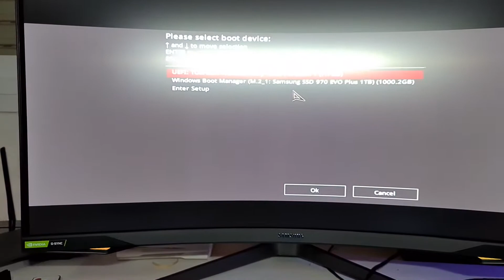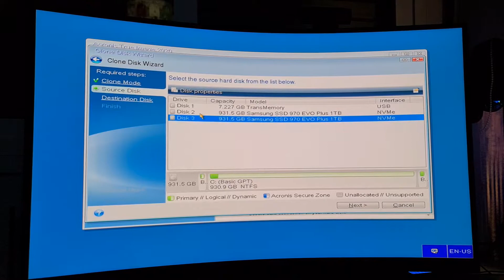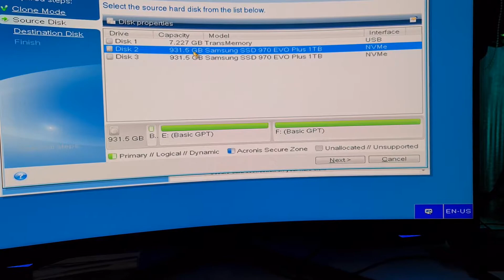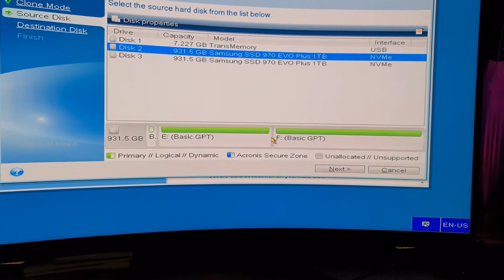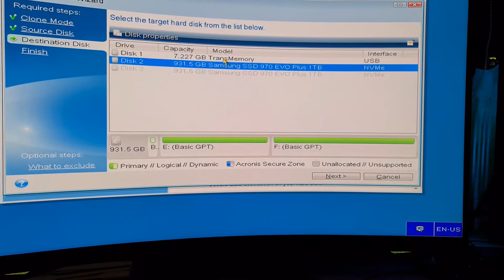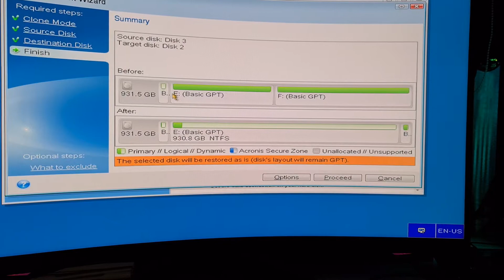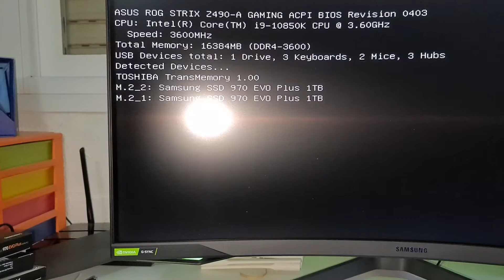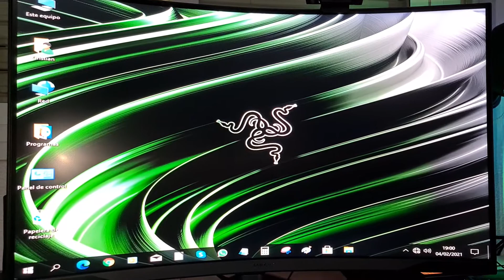Clonado de discos SSD PCIe con Acronis True Image (velocidad extrema)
Hola chic@s, hoy queriamos compartir con tod@s vosotr@s como se clona un disco SSD PCIe Nvme con el software "Acronis True Image", una fórmula súper eficaz para cuando tengáis que instalar el S.O. en varios equipos iguales, no tiene desperdicio.